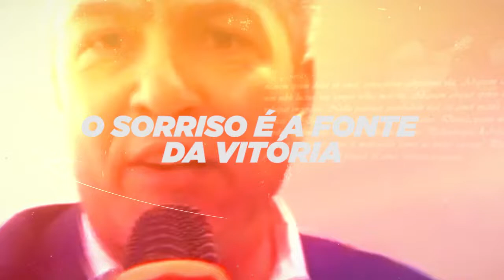Palestra Inspiracional - Rossini Macedo - Quando o Sorriso Aparece a Inspiração Acontece